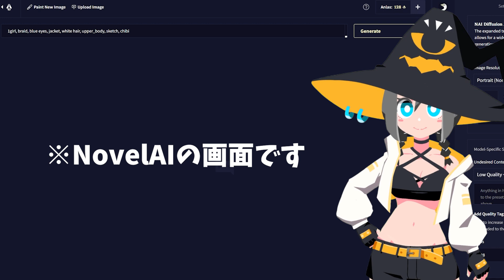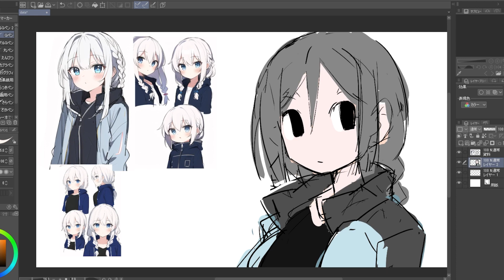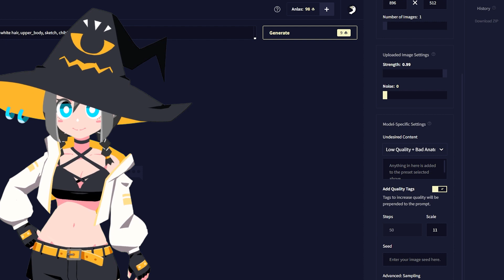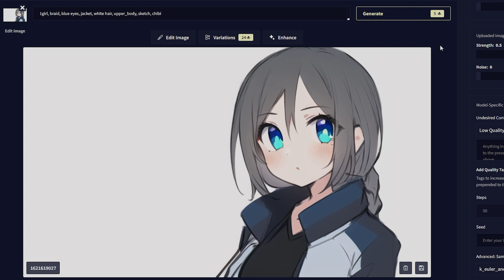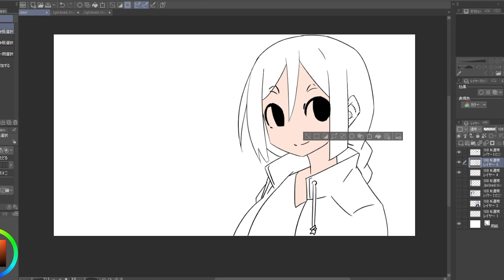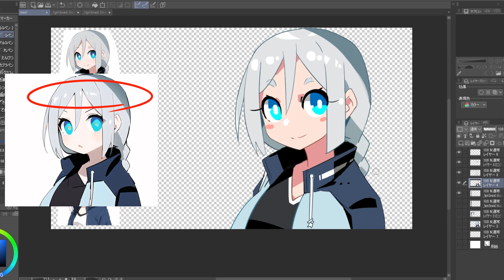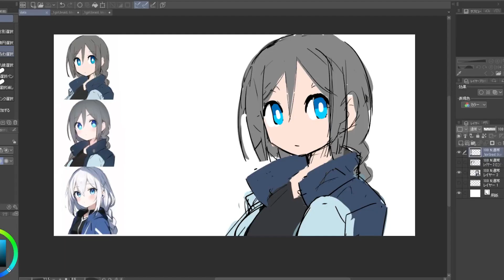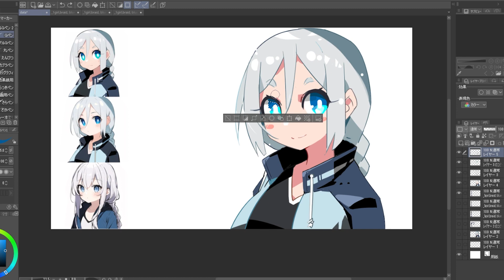AI添削法（AIを参考にした絵の描き方）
AIを使った絵の描き方です
こんな描き方はいかがでしょうか

BGM
Ripples-Effect
Prophecies
Wonder